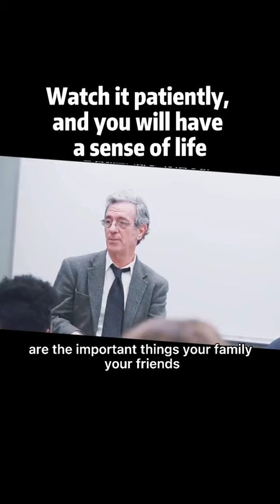Jar representing your life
Take a minute and listen, you wont regret it